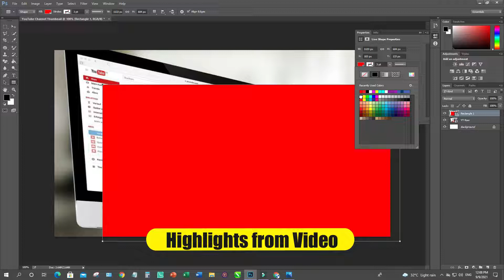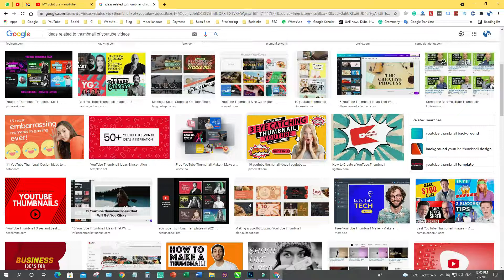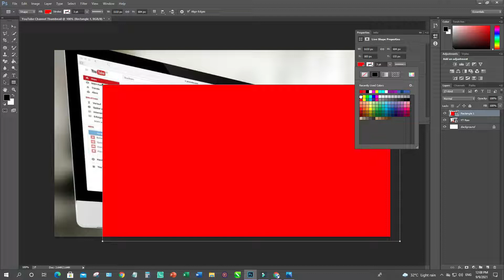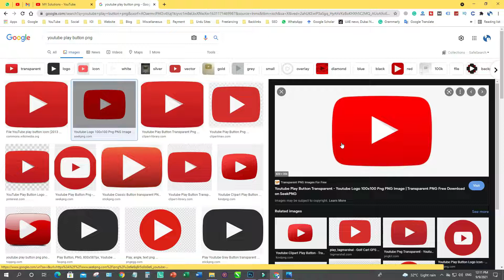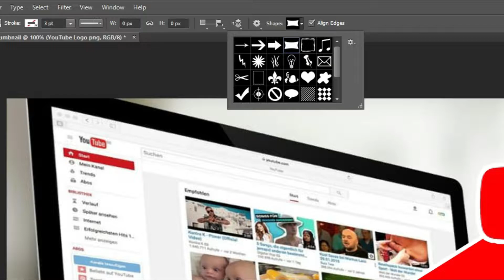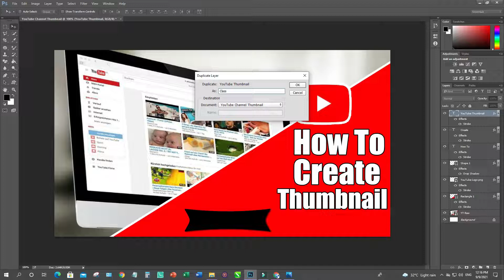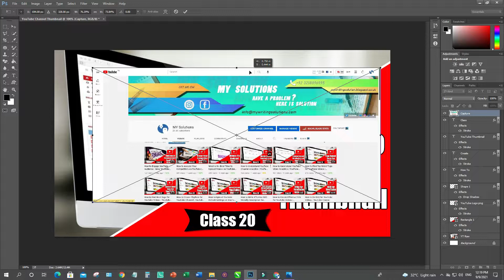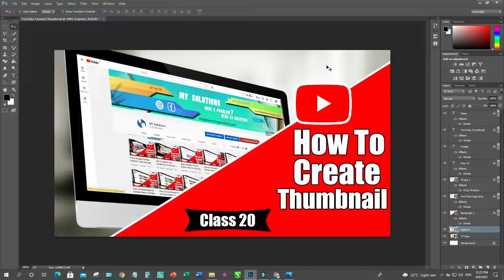How to Create Thumbnail for YouTube Videos | Grow YouTube Channel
Hi,
I am back with the latest video. In this video, you will learn, how to create thumbnail for YouTube videos, grow YouTube channel. This is the most demanding video for YouTube Course. Thumbnails is one of the most important parts of any video and it is helpful to improve the viewership of the videos. There are various ways to create thumbnail but I use Photoshop software for this purpose. It is so simple if you will watch this video then you will be able to learn this simple method to create your thumbnail for your videos. If you wanted to know more about it then watch this video from the start until the end.

Regards,
Advertising Group
MY Solutions